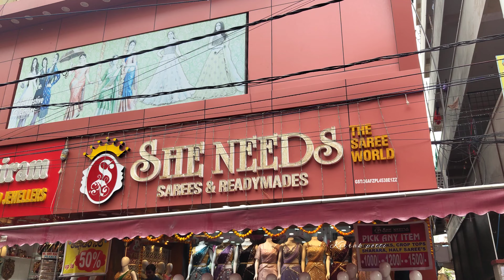SHE NEEDS Latest Collections ||she needs dilsukhnagar hyderabad ||she needs saree world |Sarees